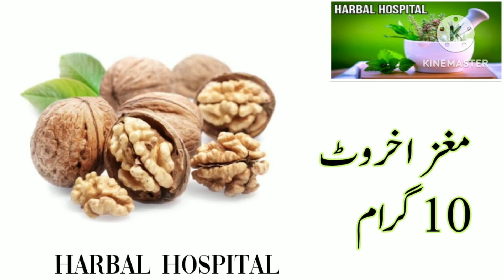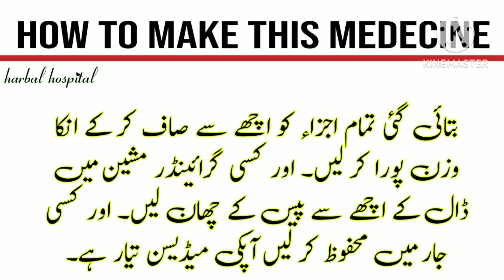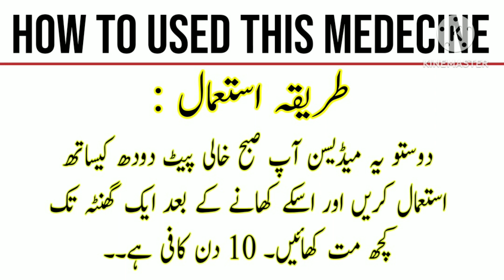dil ki band sharyana kholne ka nuskha / dimagh ki band shreyan / دماغ بند شریان /@herbalhospital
dil ki band sharyana kholne ka nuskha
dil ki band shreyan ka ilaj dil ki band sharyanain
jisam me khoon ki rukawat ka ilaj band vains kholne ka nuskha heart attack dimaghi vains brain vains block treatment